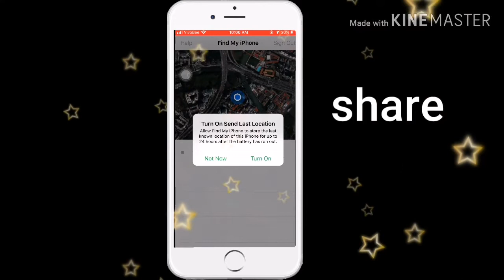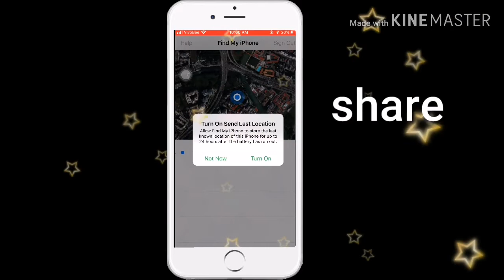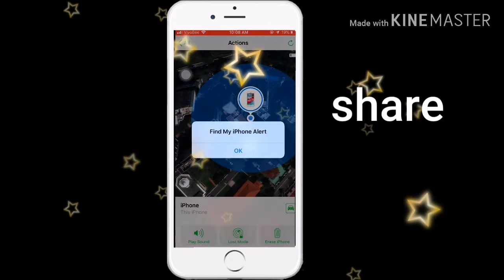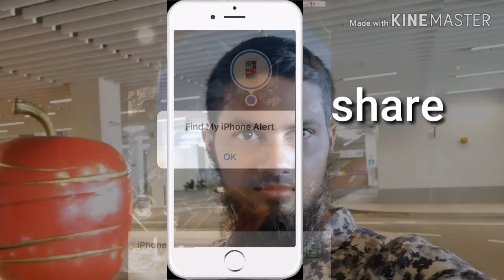How To Find Your Device Apple Phone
Assalamoalikom

How are you all of my friend
hello hi

pls laptop and
mobile about knowledge